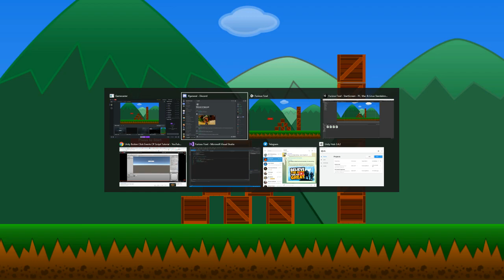Furious Fowls!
My first Unity game. Well, sort of.

If you want to create this yourself, follow this tutorial by Jason Weimann: